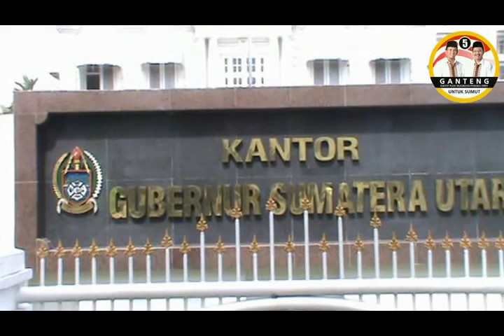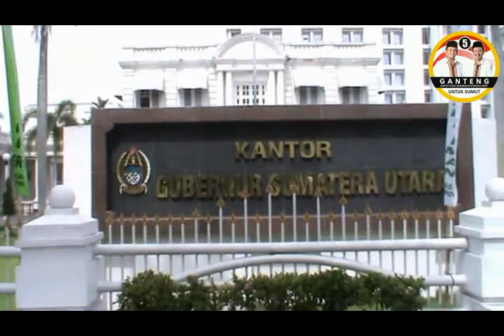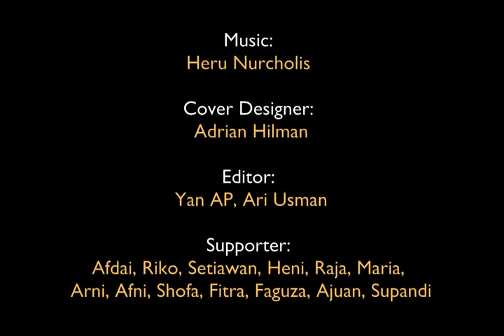12 Nomor Lima GK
Gatot - Erry pasti menang 1 putaran, YAKIN PATEN